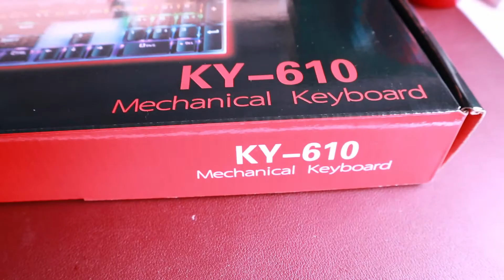Legit Mechanical Keyboard for Less Than Php700 | Unboxing and Change Keycaps of Koyo KY-610 (ASMR)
I got this full-sized mechanical keyboard. Since I already have the AJAZZ AK33, I sought for a cheaper alternative. I searched Shopee and found this blue switch mech keyboard. Koyo is not a popular brand with mechanical keyboards and I guess this came from China as there are Chinese characters on the box.

I need a full keyboards especially the numeric keypad part! Sobrang mura netong mechanical keyboard for only Php650! Though limited lang ang backlight effects, I prefer the steady backlight naman, I rarely use the other effects. :)

Watch this video as I unbox Koyo KY 610 mechanical keyboard. I also ordered alphanumeric keycaps for only Php99. Let's see if the keycaps will fit this Koyo KY 610 keyboard.

Where I bought the keyboard and keycaps:
Koyo KY 610 MechanicL Keyboard

Shot using CANON M100.

Video Editing Tool used:
Filmora9